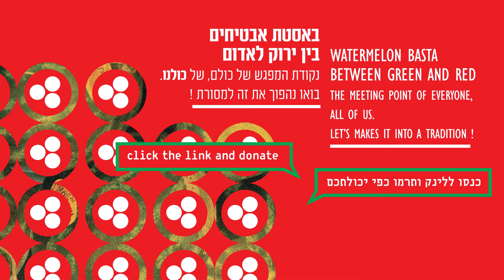BETWEEN GREEN & RED - A wedding with Jerusalem - בין ירוק לאדום - חתונה עם ירושלים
A promo for the opening night of "BETWEEN GREEN & RED"

videography: Pinkas Matan & Yaniv YOYO Yur
"BETWEEN GREEN & RED" is a non-profit art project,
in the neigbourhood of Musrara, on the seam between east and west Jerusalem.
It aims to make a bridge between cultures, by sitting together, creating art, and sharing a watermelon.

More info on Indiegogo :)